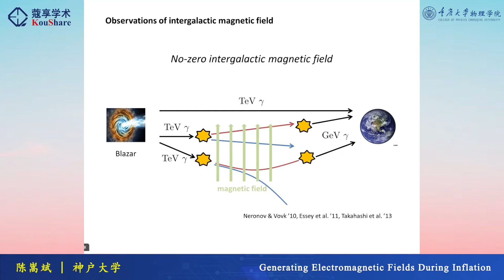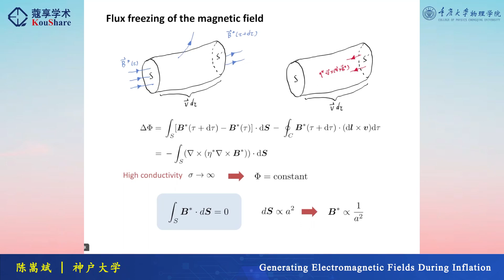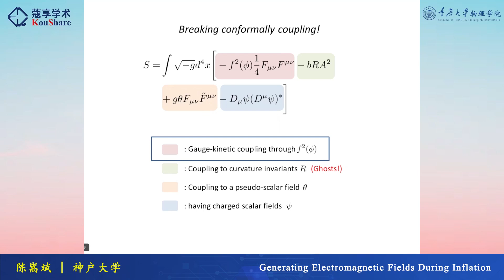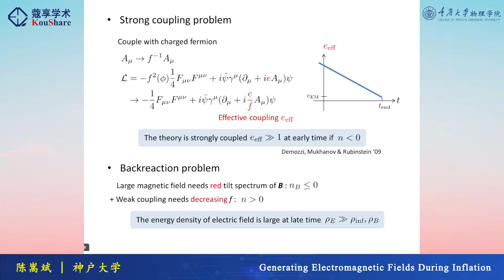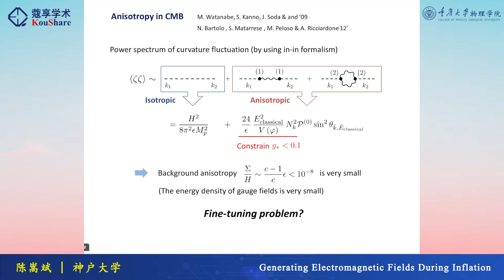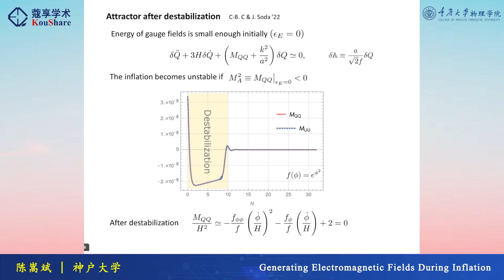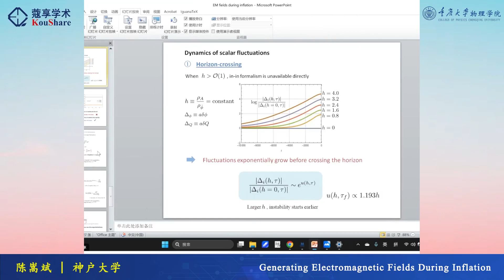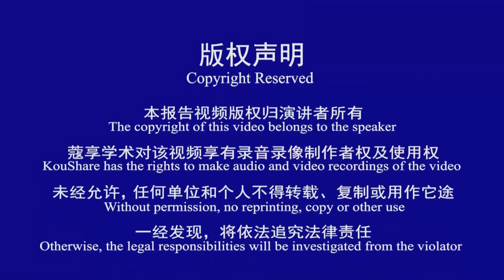The quantum theory of cosmic perturbations PART V | 理论宇宙学系列报告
Title：The quantum theory of cosmic perturbations PART V | 理论宇宙学系列报告
Speaker：陈崇斌 博士  神户大学
Beijing Time：August 26, 2023 15:00
Sponsor：西南理论物理中心、重庆量子物理基础学科中心

Abstract:
In this talk, I will introduce the electromagnetic fields in the very early universe. Current observations reveal the existence of coherent magnetic fields on Mpc scales. However, their generation is still a mystery. I will talk about the basic of electromagnetic fields in the expanding universe and the mechanisms of generating large-scale electromagnetic field during inflation.